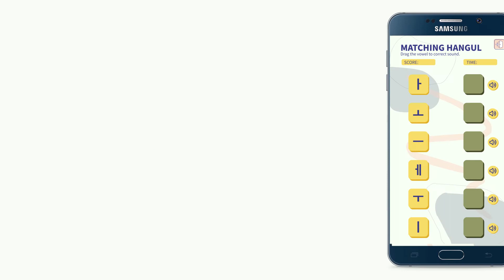Mobile Application Korean Language Learning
Developer: Siti Fatima Suhaila
Year: Jan 2020